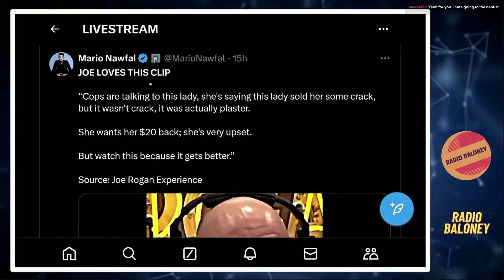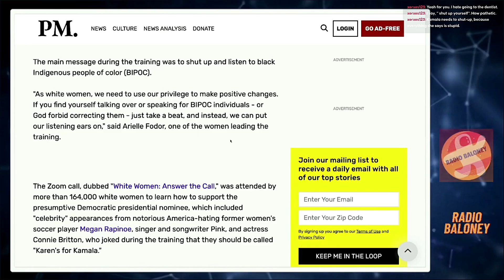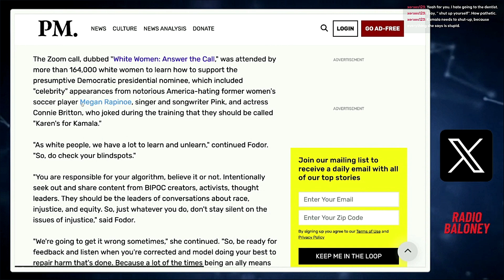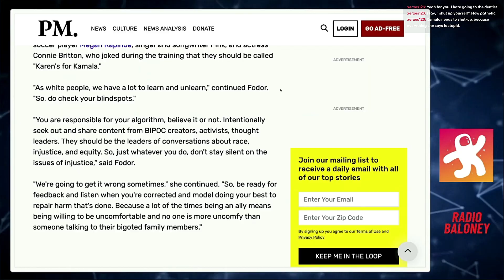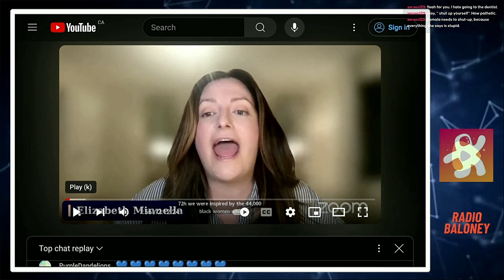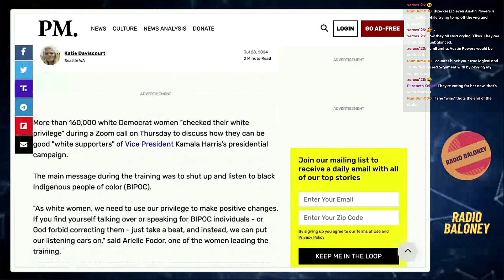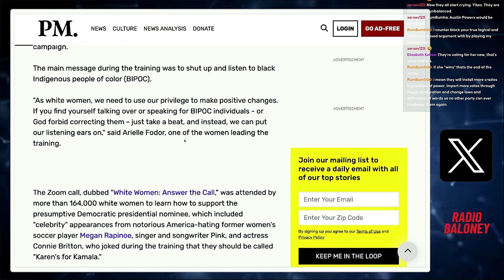160,000 NPC Karens For Kamala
160,000 NPC Karens For Kamala